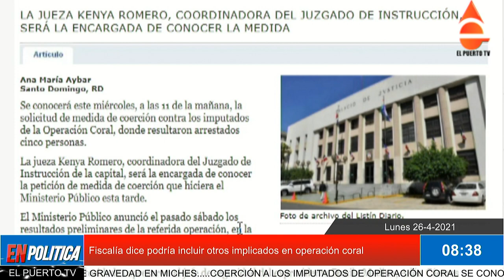Fiscalía dice podría incluir otros implicados en operación coral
El ministerio Público pide un año de prisión preventiva y que se declare complejo el caso de la Operación Coral, mediante la cual fue apresado el jefe de seguridad de Danilo Medina, expresidente de la República; Adán Cáceres, la pastora Rossy Guzmán, su hijo y otros dos.

La fiscal Mirna Ortiz, coordinadora de investigación de la Procuraduría Especializada de Persecución de la Corrupción Administrativa (Pepca), dijo que en los allanamientos realizados el sábado se incautaron villas y bienes, y que están evaluando las incautaciones para poder decir “con cuánto se ha defraudado al Estado dominicano”.